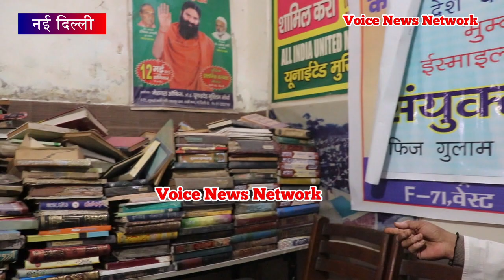दलित मुसलमानों को मिली बड़ी सफलता? सारे मनुवादी बिलबिला उठे?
इस वीडियो को डाउनलोड करके किसी भी माध्यम में प्रयोग करना गैरकानूनी है?

Story by- Voice News Network
Editor- Madhu